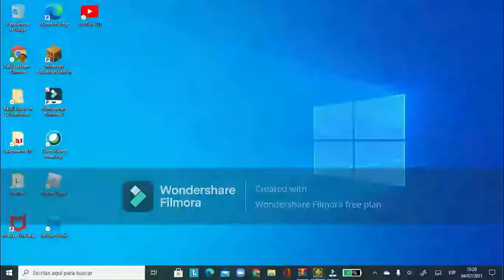Bla bla bla...